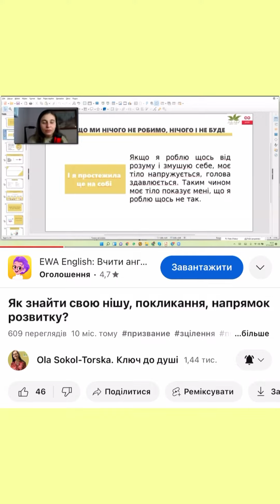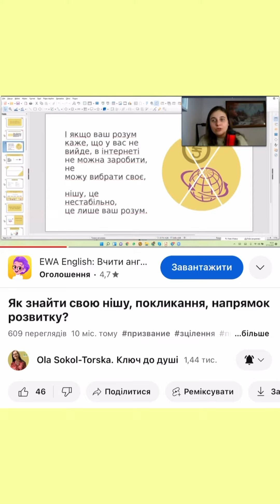Що стоїть за пошуком покликання?